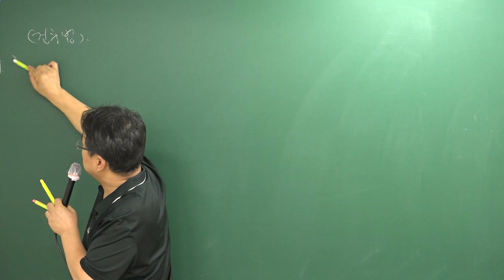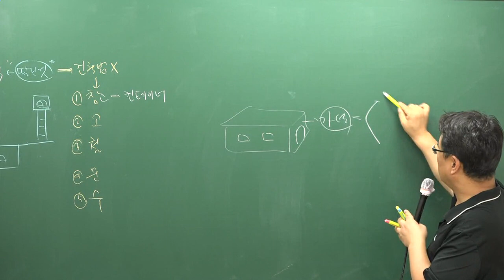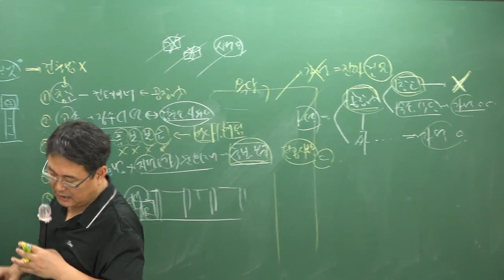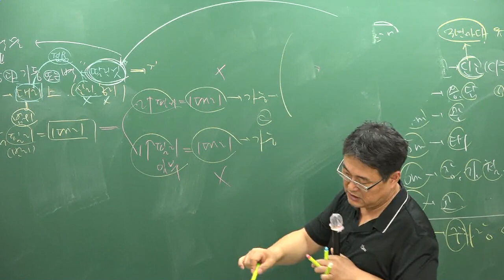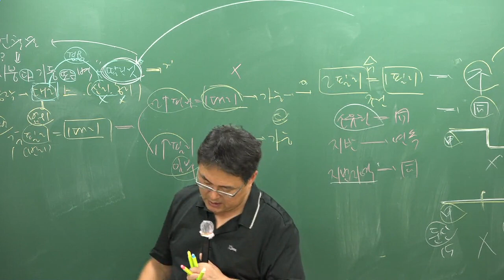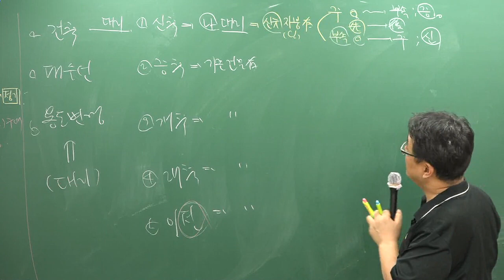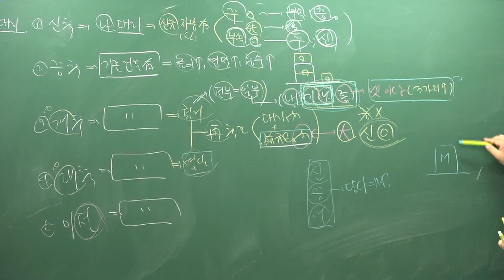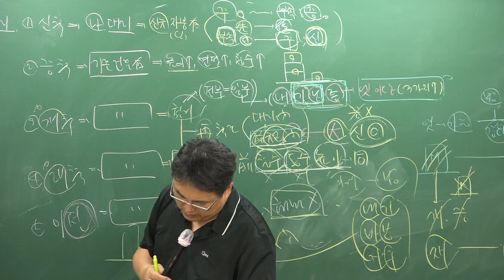[주전무] 2018년 주택관리사 관계법규 핵심반 8-19